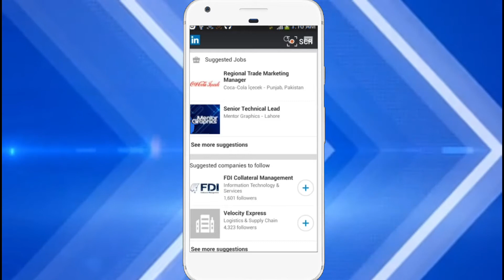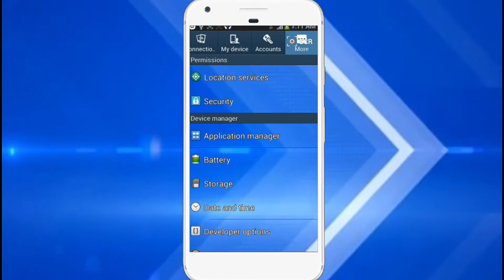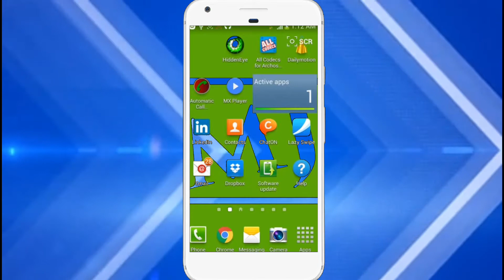How to Speed-up your android smart phone without cleaner apps Urdu/Hindi || Inside Tech Urdu.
Hi Friends :
Apko is channel may tech ky mutaliq tamam videos mil jaye gi

Inside Tech Urdu.